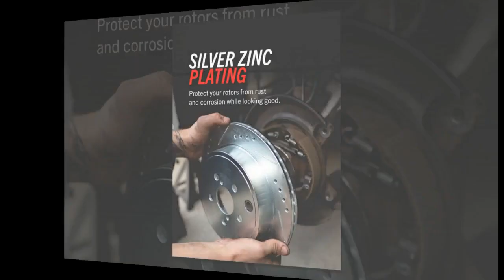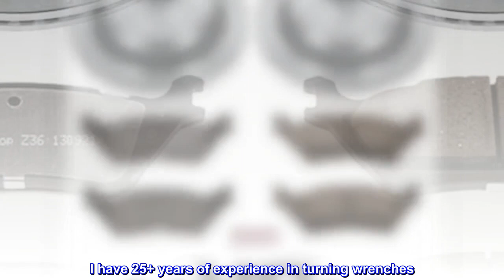Power Stop K6271-36 Rear Z36 Truck & Tow Brake Kit, Carbon Fiber Ceramic Brake Pads and Drilled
Proprietary carbon-fiber ceramic materials enhance the strength of a typical ceramic brake pad compound to handle heavier loads
Low dust braking validated through on-vehicle 3rd party tests in Los Angeles, showing on average 30% less dust versus OE
Drilled & Slotted performance rotors for maximum cooling
Includes stainless steel installation hardware and high temperature ceramic brake lubricant. Better heat dissipation & virtually noise-free braking
The Power Stop Z36 Truck and Tow Performance brake kit provides the superior stopping power demanded by those who tow boats, haul loads, tackle mountains, lift trucks, and play in the harshest conditions. The brake rotors are drilled to keep temperatures down during extreme braking and slotted to sweep away any debris for constant pad contact. Combined with our Z36 Carbon-Fiber Ceramic performance friction formulation, you can confidently push your rig to the limit. This product has 3 years of warranty.
Good setup so far.
I don’t do reviews usually and I am don’t get anything from the manufacturer for do this. The product is we worth the price and made a crazy difference in the way my truck handles. I have 25+ years of experience in turning wrenches. My truck was having shaking problems when braking and after I installed both front and rear brake setup it’s all good now. I have only been using them for a week but so far everything is awesome.